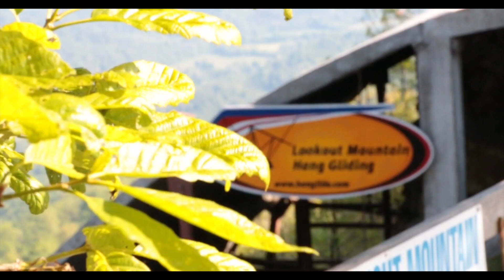Daniel Amend Tandem Hang Gliding at LMFP